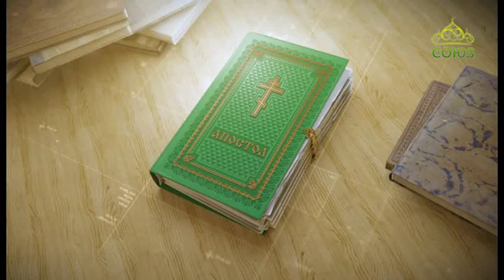Читаем Апостол. 18.09.2019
Второе послание апостола Павла к Коринфянам. Глава 13, ст. 3–13